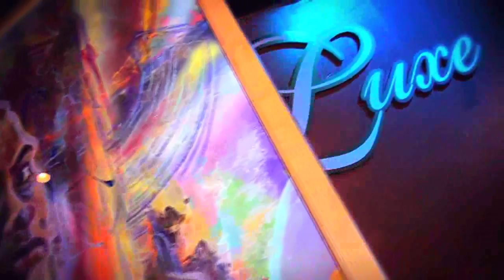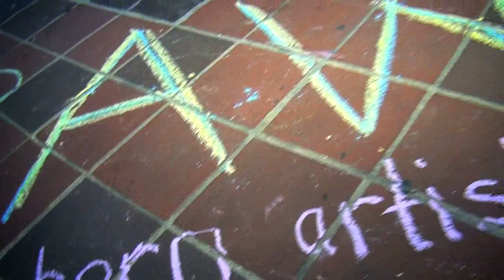RAW ARTISTS AMANDA SANDERS